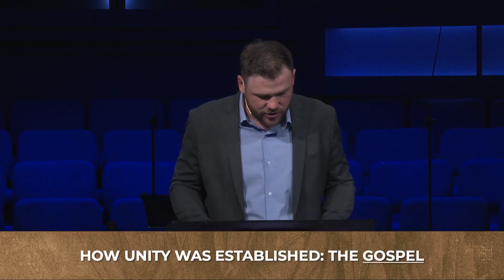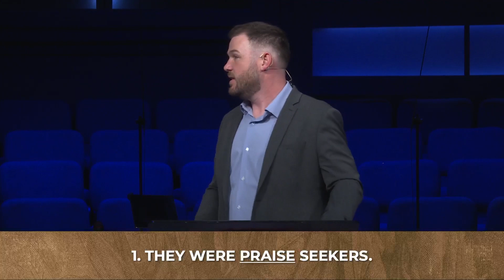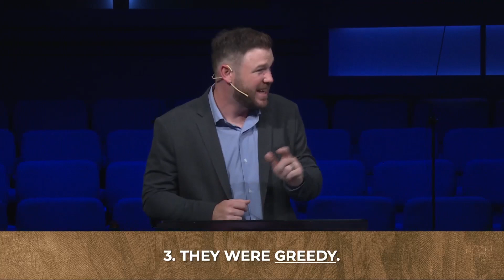Unity in the Church - Acts 4:32-5:11 - Pastor Jordan Beaton